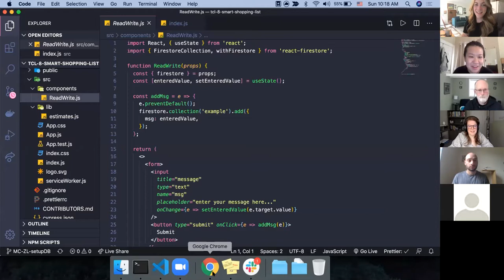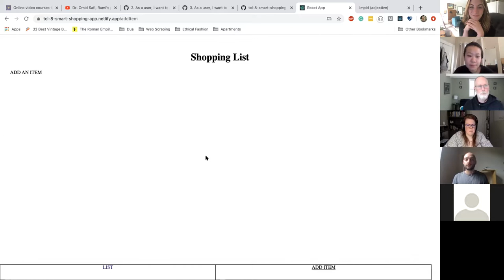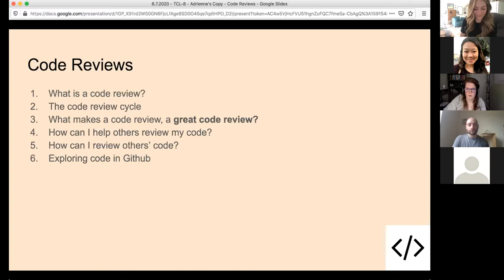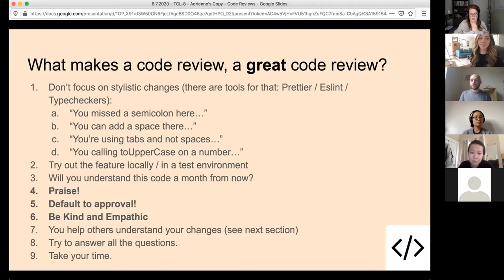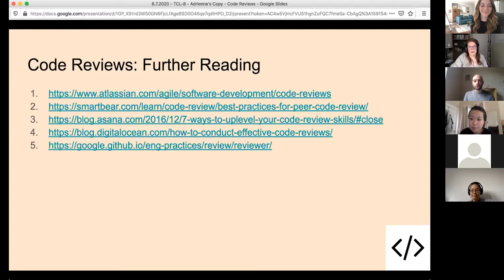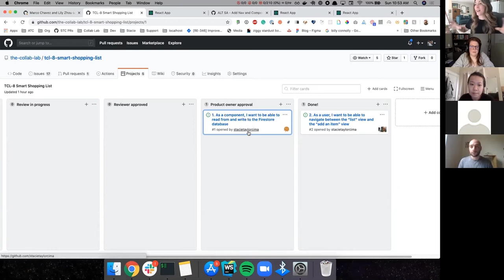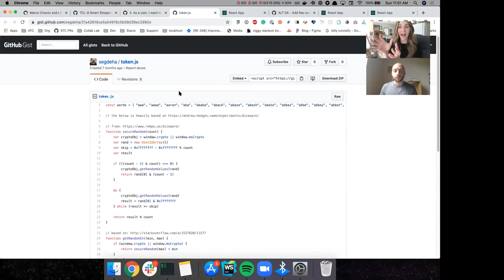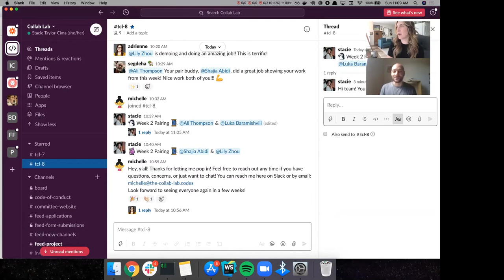TCL 8: Week 1 Demos & Code Review Learning Module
The Collab Lab cohort #8 demos their work from week 1 and Adrienne leads the group in a learning module on giving good code reviews!